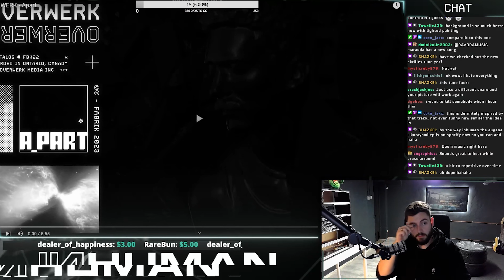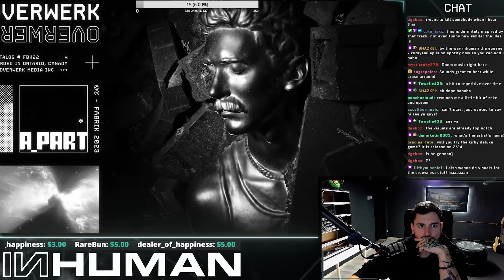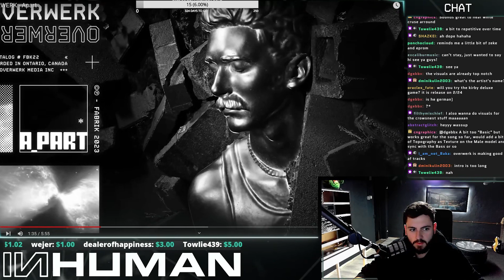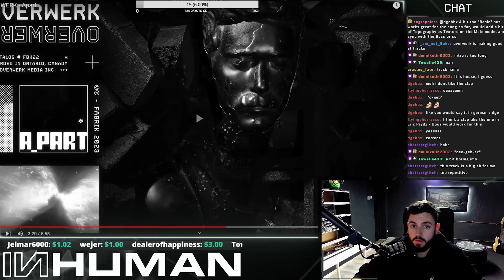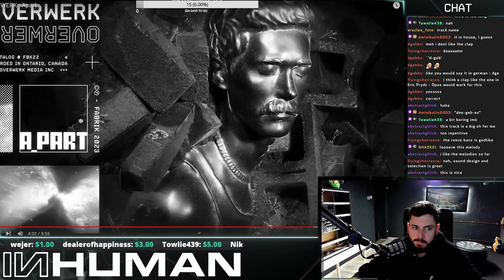CLEAAAN! | INHUMAN REACTS TO: Overwerk - Apart